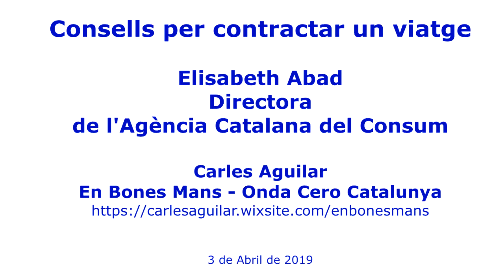20190403 Consells per contractar un viatge - Elisabeth Abad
S’acosta la Setmana Santa i, per tant, per a moltes persones això significa uns dies de lleure i de descans.
Si esteu planificant un viatge o alguna escapada per a aquestes dates, us interessa el que explicarem. Demanem consell a la directora de l’Agència Catalana del Consum, la Sra. ElisaBeth Abad, sobre els nostres drets com a consumidors i consumidores a l’hora de
contractar serveis relacionats amb les vacances, per gaudir del nostre viatge amb tranquil·litat i sense problemes.